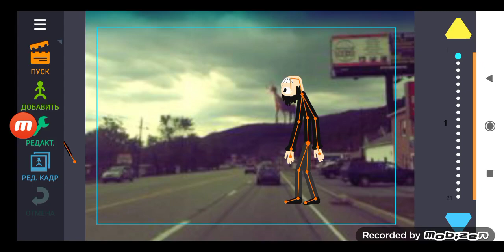Scribble Head vs The Man With the Upside Down Face (Trevor Henderson)